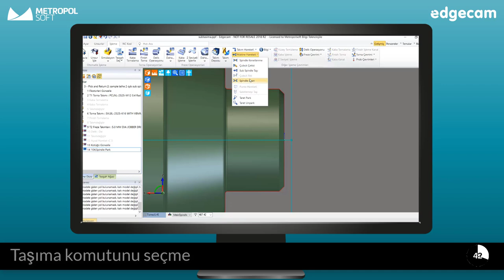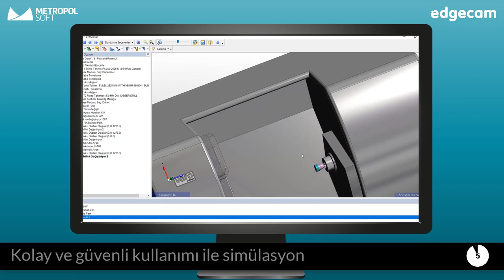EDGECAM'de Subspindle Parça Taşıma Nasıl Yapılır?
Bu hafta EDGECAM Subspindle Parça Taşıma / Subspindle Part Transfer videomuz yayında!